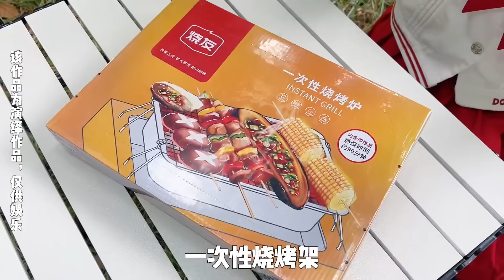操心的妈妈，满满一个小本本都是爱～【林呱呱爱喝奶茶】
励志喝遍世间所有的奶茶！ 每周都在努力更新中~